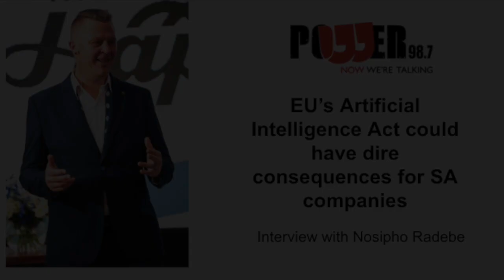EU’s Artificial Intelligence Act could have dire consequences for SA companies (PowerFM)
My interview with Nosipho Radebe from PowerFM